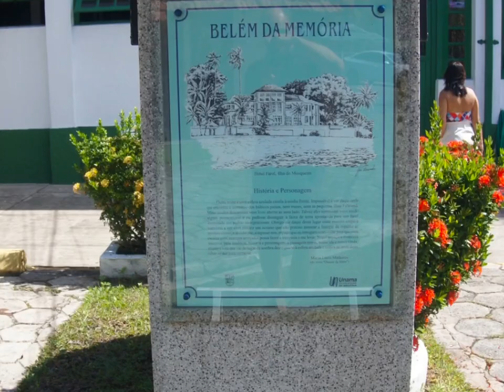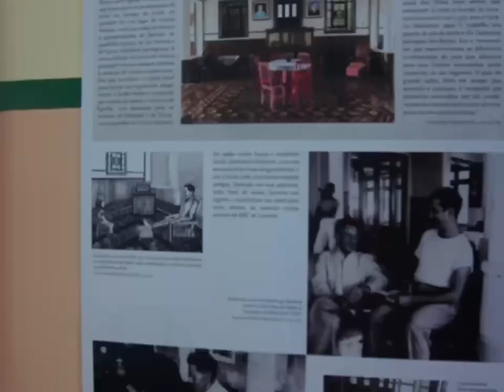Hotel Farol em fotos.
Parte interna do hotel